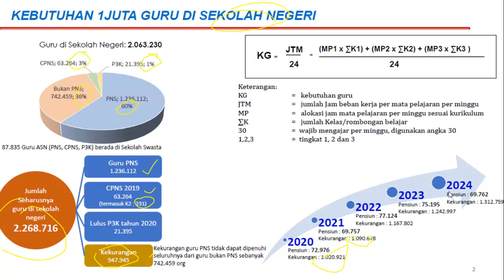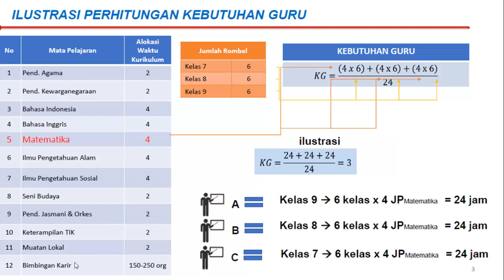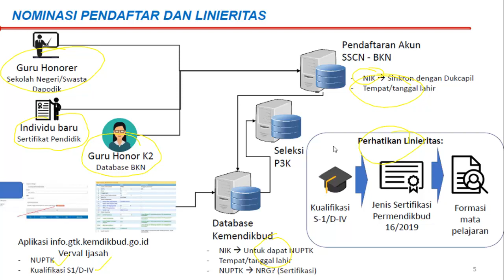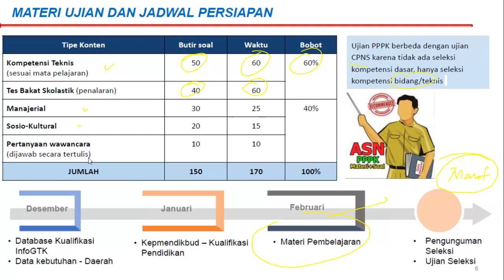Persiapan Seleksi PPPK 2021